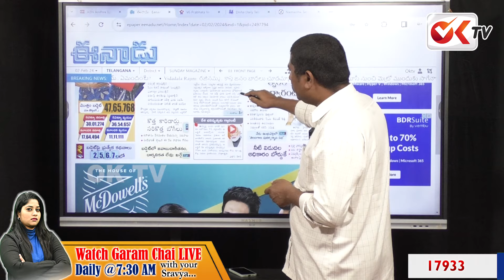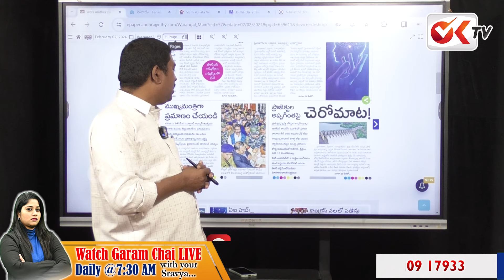బీఆర్ఎస్ ఎమ్మెల్యేలపై కేసీఆర్ బూతులు..? | KCR | BRS Mla's | CM Revanth Reddy | Telangana | OK TV